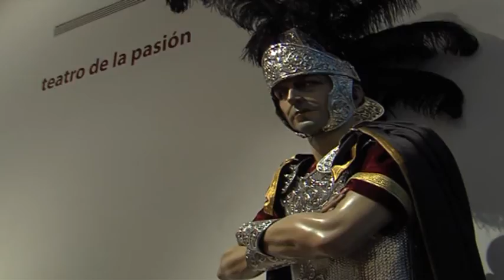El legado de nuestra Fe Imagenes. Imagenes Museo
El Legado de Nuestra Fe. Imagenes del Museo e Iglesia de San Julian.